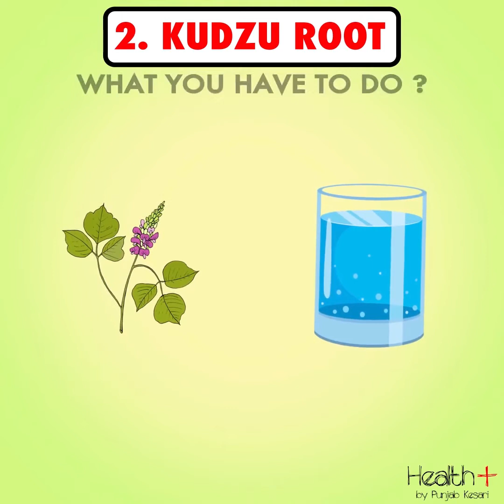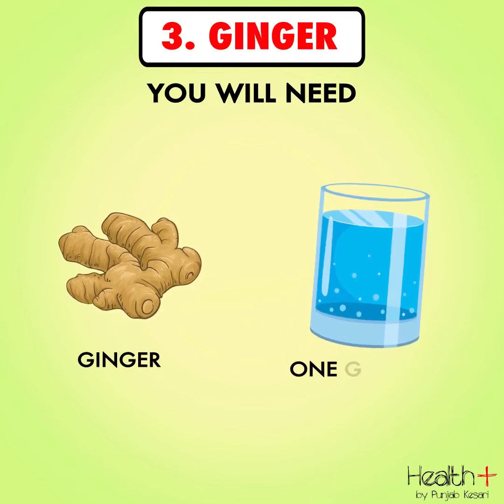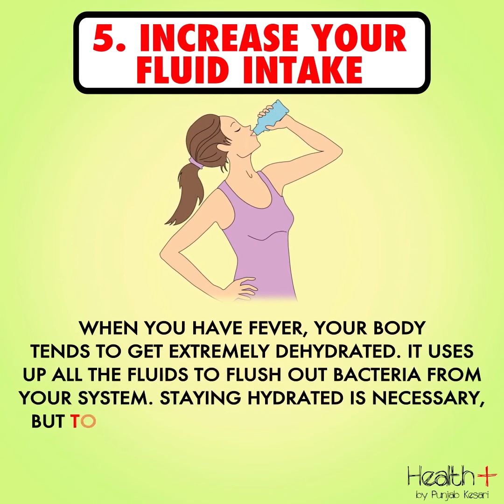Best Natural Ways to Treat a Fever